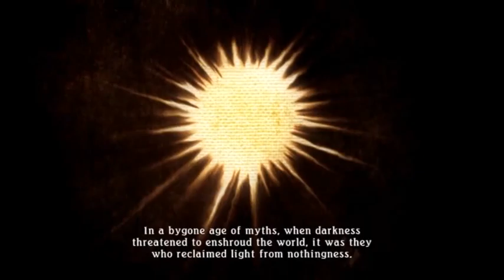TALES OF ZESTIRIA EP 1 THE START OF SOMETHING NEW